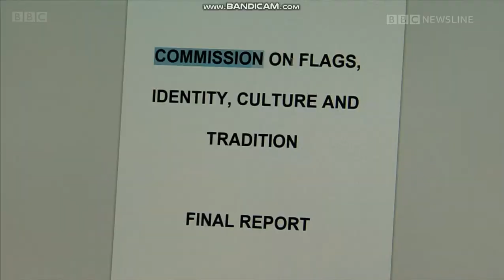Catherine Morrison - Black Tights - 2/12/21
Stunning news presenter Catherine Morrison in black tights & ankle boots!

2/12/21